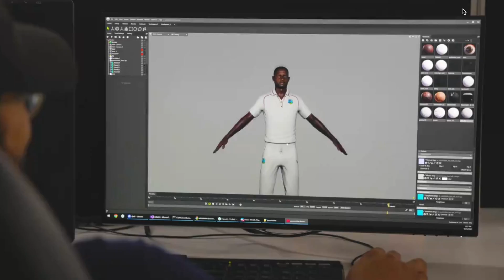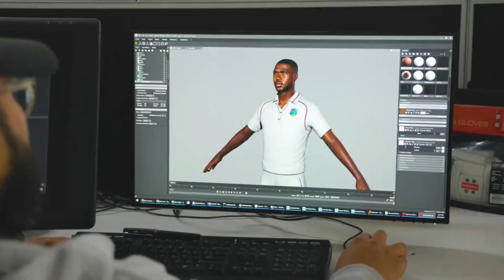Cricket 24 @bigantstudios : Teaser and Screenshots | Licensed Teams & Players | Launching today!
Get ready, cricket fans! 🎉 Dive in to see authentic gameplay featuring fully licensed teams and players. Experience the most realistic cricket action ever, with stunning graphics and unmatched gameplay mechanics. Releasing on October 5th - mark your calendars! 📌